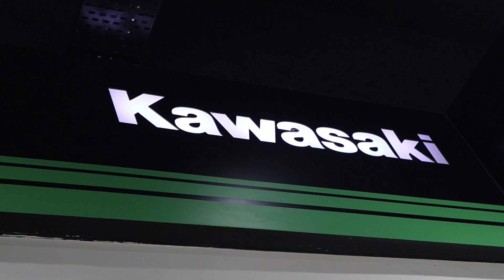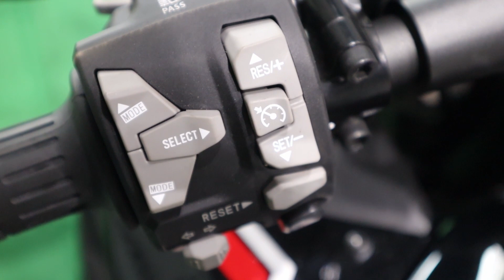kawasaki Ninja 1000sx 2022 🔥🔥Delivery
Enjoy this engaging video of Brand new Ninja 1000sx delivery .